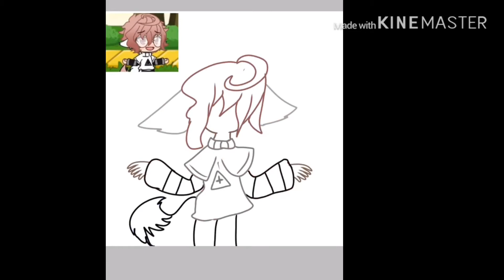PandosArtContest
I know it’s not great but I tried , also I wanted to draw something so yeah